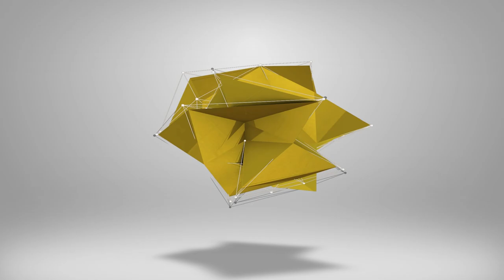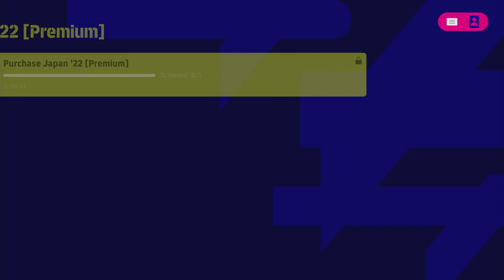eFootball 2023 | JAPAN PREMIUM PACK REVIEW